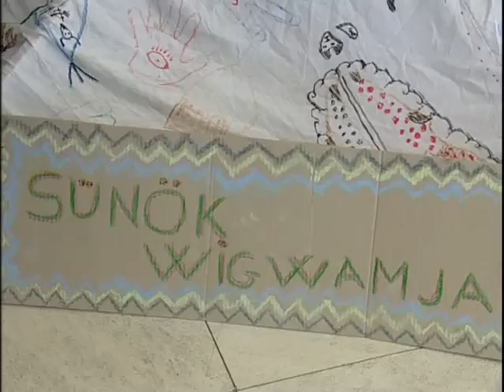Jövőre veled ugyanitt...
Az idei évben megújultak és színesebb programkínálattal várták a gyermekeket Székesfehérvár Önkormányzatának nyári táborai. A hat-, illetve háromhetes programsorozat zárásaként kiállítás nyílt a táborok foglalkozásain készült alkotásokból A Szabadművelődés Házában.